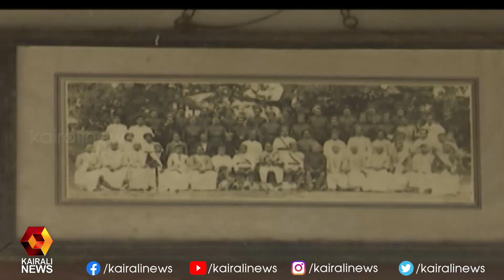കാര്യസ്ഥൻ രവീന്ദ്രൻ നായർക്കെതിരെ കൊലക്കുറ്റം ചുമത്താൻ റിപ്പോർട്ട് | Kairali News